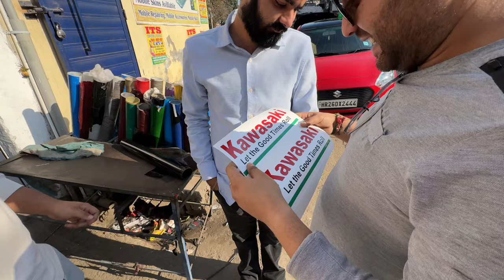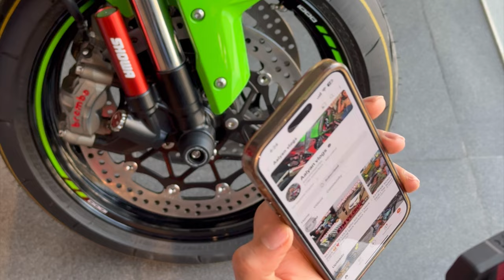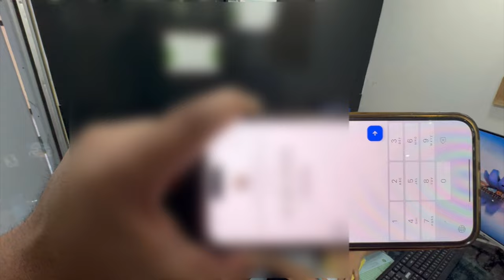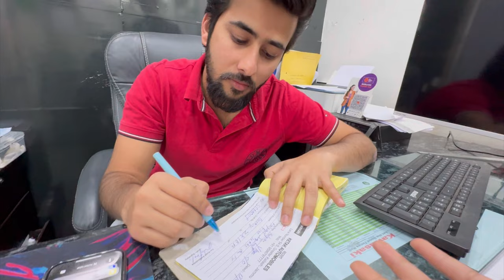BOOKED ZX10R😍 || GHODA BHAG GYA😭 || KAWASAKI LOGO ON NEW CAR😍